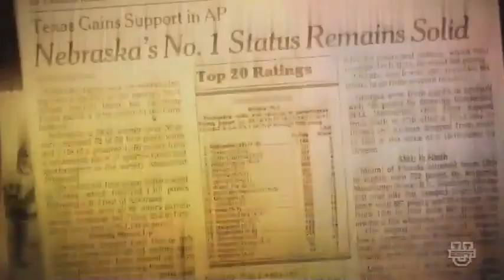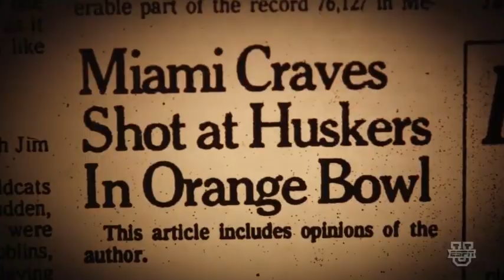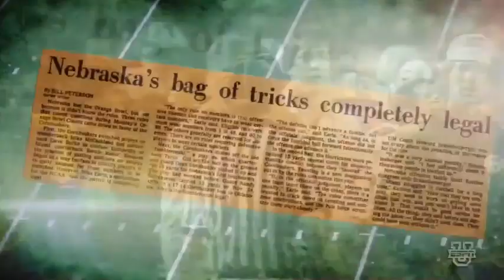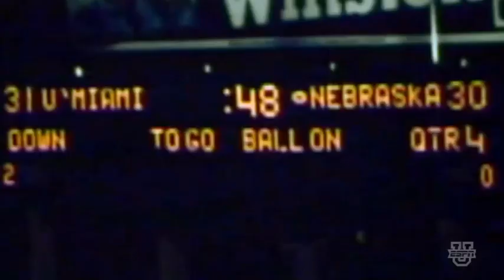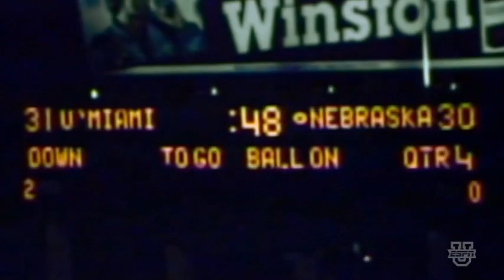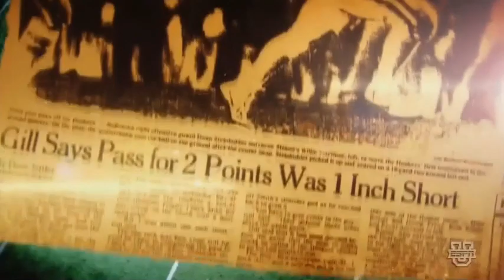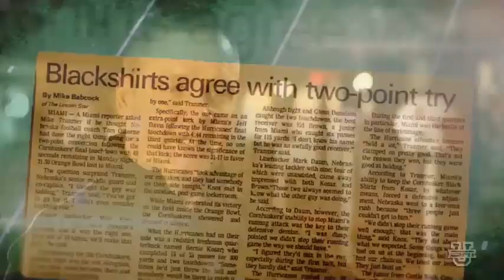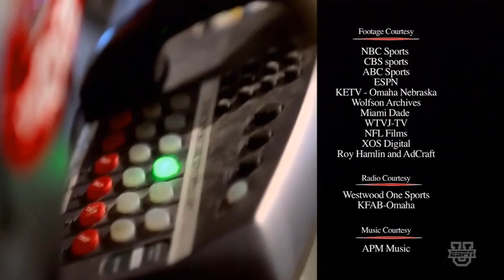ESPN Two Points, One Title (1984 Orange Bowl)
ESPN Films documentary from 2014 focusing on Nebraska Cornhuskers' coach Tom Osborne's decision to attempt a 2-point conversion at the end of the 1984 Orange Bowl vs the Miami Hurricanes, with the National Championship on the line.